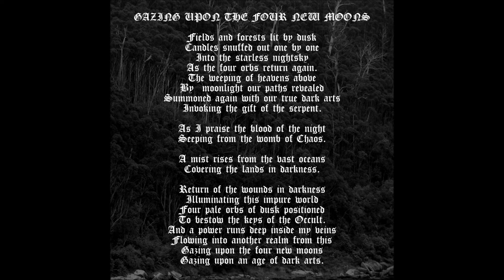Zeta Reticuli - Gazing Upon The Four New Moons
From the (2011) full-length Moonrise and Sunfall